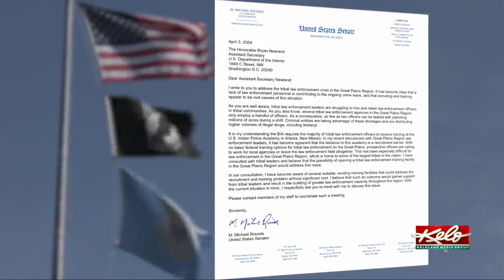Rounds hopeful for tribal law enforcement training facility closer to SD